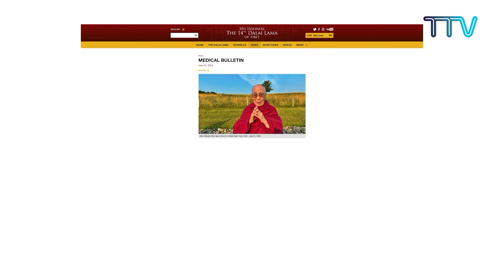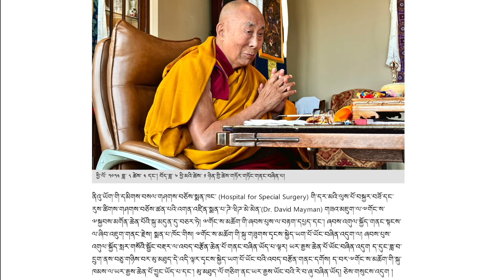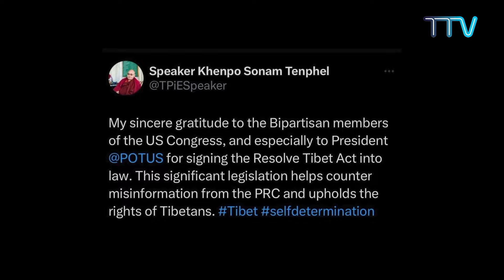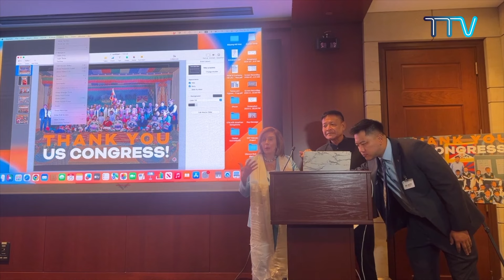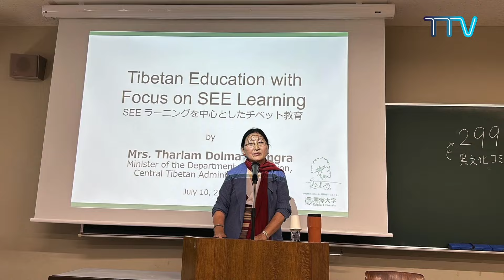༄༅། །ཟླ་རེའི་གསར་འགྱུར་ཕྱོགས་བསྡུས། Monthly News ཁམས་སྐད།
༄༅། །ཟླ་རེའི་གསར་འགྱུར་ཕྱོགས་བསྡུས། Monthly News
ཟླ་རེའི་གསར་འགྱུར་ཕྱོགས་བསྡུས། ཕྱི་ཟླ་ ༠༧ པའི་གསར་འགྱུར་ཕྱོགས་བསྡུས་ཀྱི་ལས་རིམ།  ཁམས་སྐད།